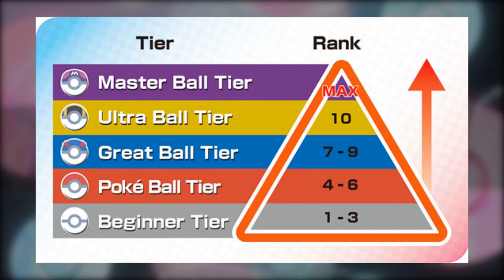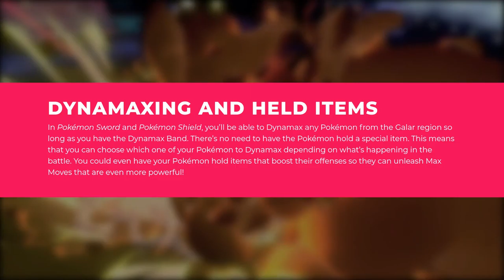Ranked Battles!, New Items!, New Abilties! - Pokemon Sword and Shield News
Hello and welcome to a Pokemon Sword and Shield News Recap featuring information revealed today. From them cutting out the ranked battles thing out of the english trailer, to the stuff they kept in both versions. I have it all.
But why cut stuff like that from the english trailer? They've done this almost everytime with previous trailers. Please stop GameFreak :[

Anyways, what is your favorite news to come out of this? Mine is 100% Ranked Battles, I'm considering doing in-game competitions now just to become a top tier battler.

But I hope you enjoy the news recap.